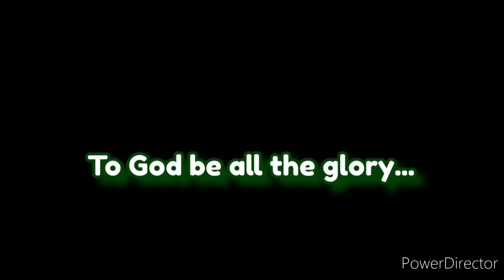I stand in awe by JILHK WORSHIPER